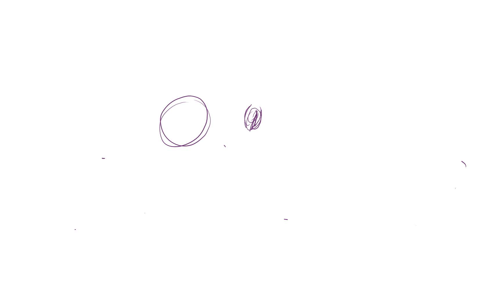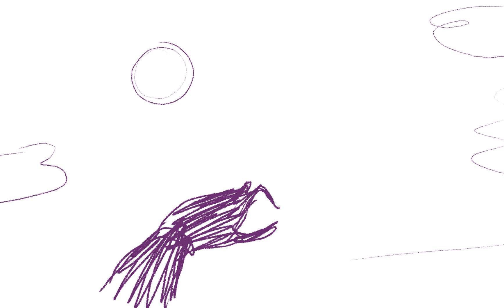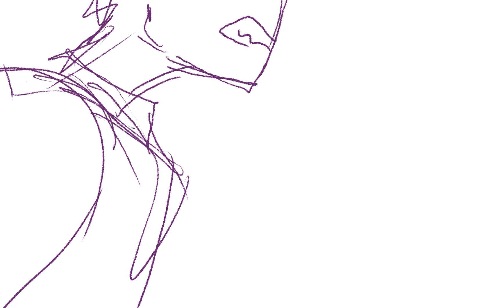Critical Role AMV: Essek's Promiseland (sketch version)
Finished the rough pass-through of the Essek AMV, I love his story and am fascinated by his character arc.

the song is Promiseland by MIKA

This video cannot be monetized due to the copyright of the song but if you enjoy my content and want to help support me and make more please consider donating to my ko-fi